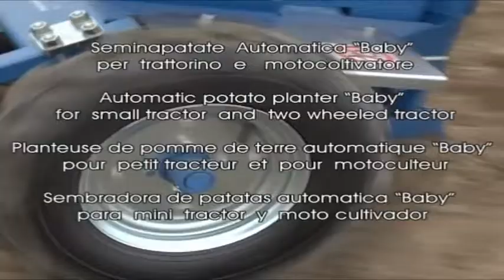Машина для автоматической высадки картофеля (SPEDO)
Melnitskaya Str. 26/2,of 603, Odessa, Ukraine

Твір "Машина для автоматической высадки картофеля (SPEDO)", створений Andrey Ulyanov ліцензовано за ліцензією Creative Commons Із зазначенням авторства 4.0 Міжнародна.